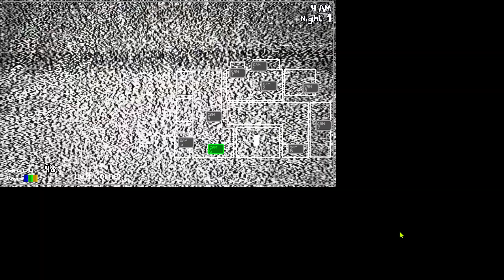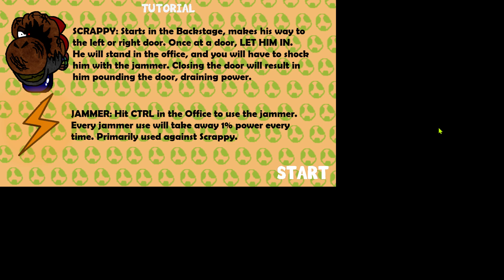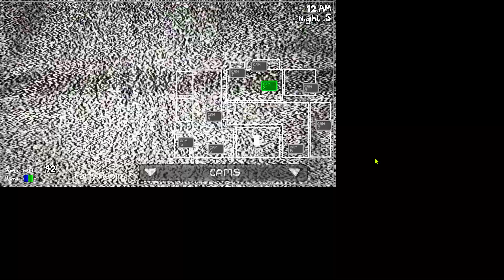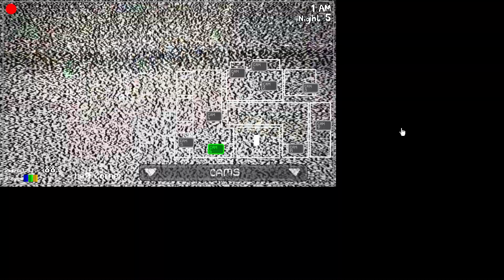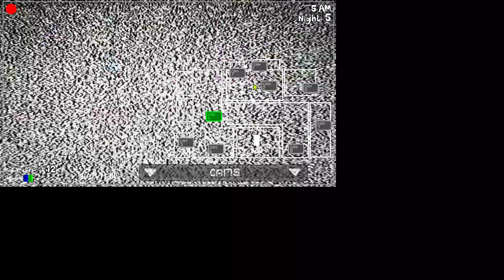Five Nights at Yoshi's | Night 1-5